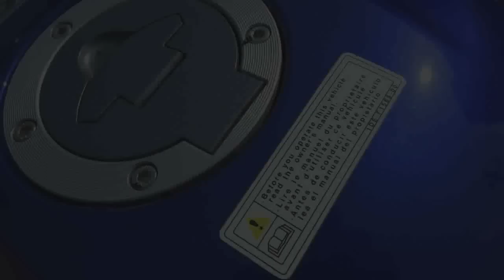Yamaha r15 v2.0 Modified into Yamaha r15s Modified With Custom Change Blue Colour in india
Yamha r15 modified in india , total cost when done 14k, but now touches to 20k to 25k, to get this look... We need to change the entire chasis frame from this bike and fix the r15s chasis frame to this one. And the next step is changing the fiber body parts of again r15s 's model to get this final look.

camera used : sony wx500